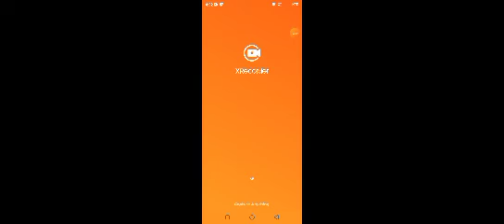City racing car hd game play / won the race easily .....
Car racing HD android 3d game ,Crazy Racing Car 3D - Sports Car Drift Racing Games - Android Gameplay FHD #6

The racing driver's favorite street racing game takes the hot driving experience to a whole new level! Race with racers from various countries in the world.
The most realistic car, asphalt drift, speed racing, nitrogen trigger, bring the most Shocking driving experience, become the god of racing. Race in multiple real-life races, improve your driving skills, and compete with your friends